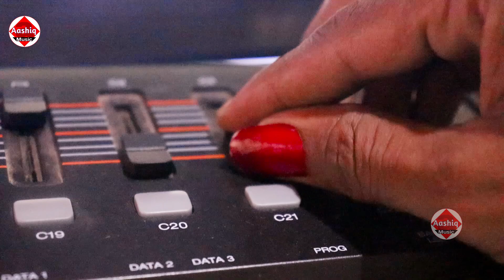video - छठ पूजा स्पेशल सॉंग 2022 - उगी ए सुरज देव - Pravin Nishad New Chath Puja Video Song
◆PRESENTED BY @ Aashiq Music Bhojpuri

◆ Album :- Ugi Ye Suraj Dev
◆ Song :- Ugi Ye Suraj Dev
◆ Singer :- Pravin Nishad
◆ Lyrics :- Pravin Nishad
◆ Video Director :- Pravin Nishad
◆ Label  :-  Aashiq Music Bhojpuri
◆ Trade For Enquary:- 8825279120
◆ Companand :-

◆ Producer :- Pravin Nishad
◆ Digital Head :- Nitesh Raj
◆ Music Distribution :- Believe Music
◆ Digital Partner :- VOVO Digital Private Limited